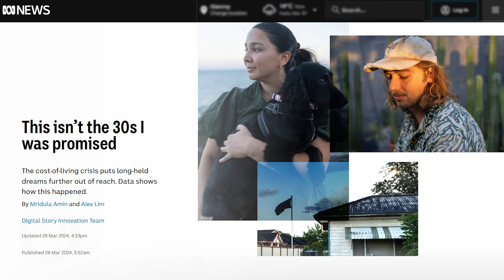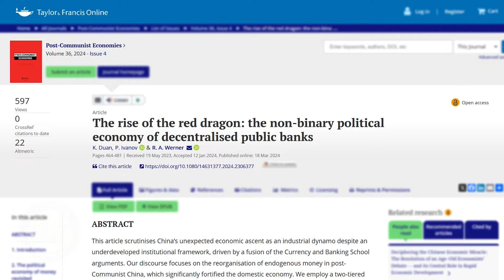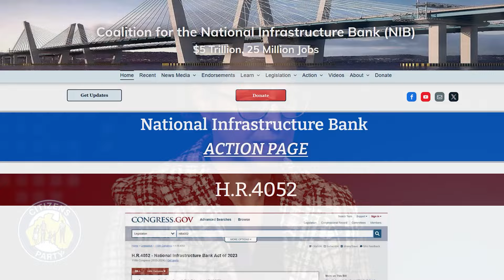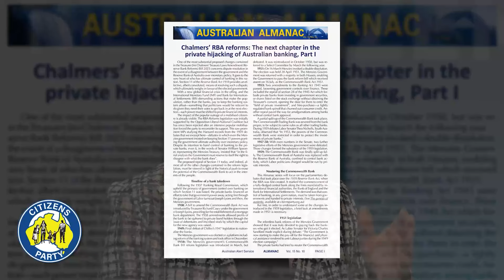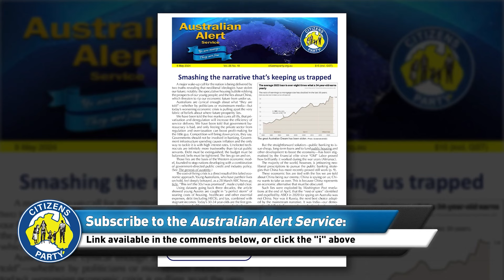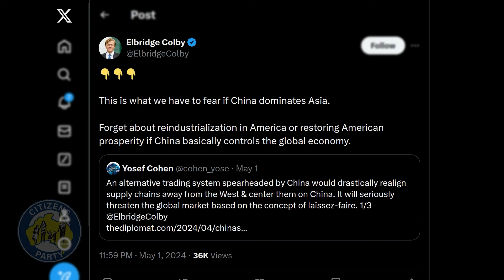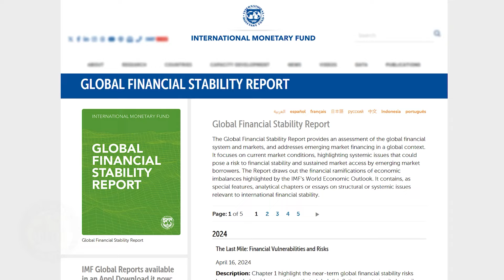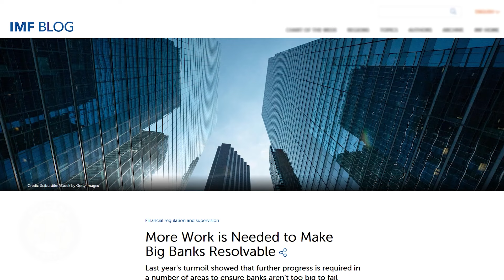CITIZENS REPORT 9/5/2024 - Antidote to financial totalitarianism - more banks! / 2008 on steroids?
1. The antidote to financial totalitarianism is more banks!
2. Are you ready for 2008 on steroids?

Read the ACP media release "David McBride did the right thing. All Australians should demand Attorney General Mark Dreyfus do the right thing and let him go!"

Read the ACP media release "Matt Comyn betrays Buderim. Who will stand up to CBA?"

Make a submission to the "Financial Services Regulatory Framework in Relation to Financial Abuse" committee

Read the Alert Service series "Chalmers’ RBA reforms: The next chapter in the private hijacking of Australian banking"

Register your interest to attend the Citizens Party Victorian seminars:
Victoria - DEER PARK/SUNSHINE - May 19
NSW - ASHFIELD - June 8
WA - FLOREAT - June 23
NSW - PENRITH - July 7
NSW - NEWCASTLE - August 4
Meetings in other states will be announced shortly
Outside of these hours please leave a message and we will return your call.

Visit the Citizens Party Campaigns page for a run down of the branch closure media coverage

00:00 Intro
06:51 Topic 1: The antidote to financial totalitarianism is more banks!
34:01 Topic 2: Are you ready for 2008 on steroids?
55:21 End Credits